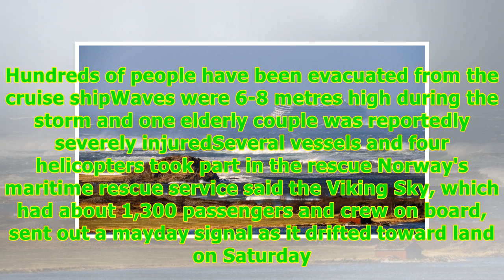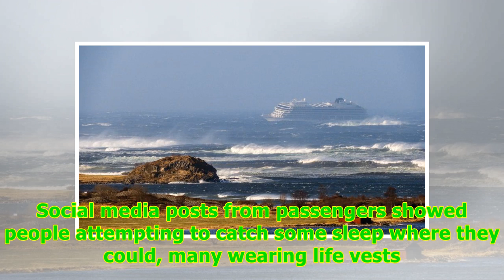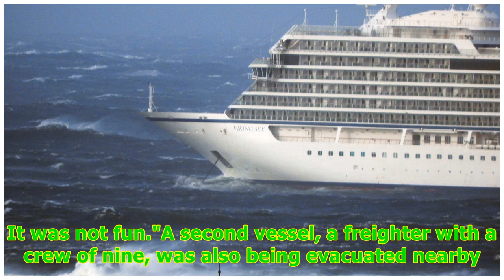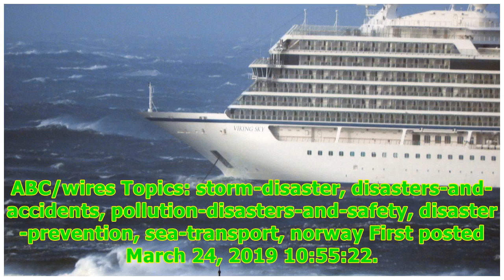Cruise ship stranded off Norway being towed to shore as 'traumatised' passengers hospitalised -24...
Cruise ship stranded off Norway being towed to shore as 'traumatised' passengers hospitalised -24/7 News